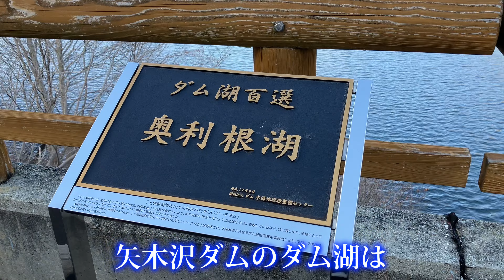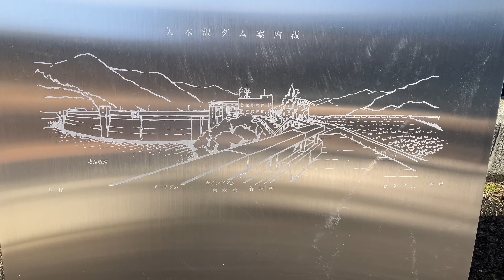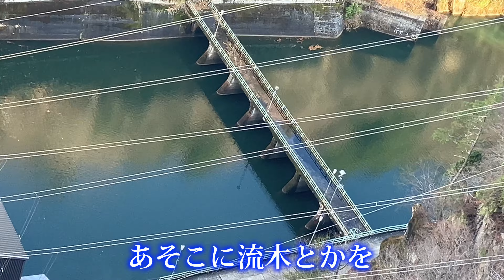【矢木沢ダム】利根川の最上流に関東平野を潤すダムが！【4K対応！】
矢木沢ダムだけでなく、周辺の奈良俣ダムや須田貝ダム、藤原ダムもおすすめです！

取材日
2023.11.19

スペック
所在地：群馬県利根郡みなかみ町
河川名：利根川水系利根川
目　的：洪水調節、河川流量の維持、農業用水、上水道用水、発電
形　式：アーチ式コンクリートダム
堤　高：131m
堤頂長：352m
総貯水：2億430万m3
竣　工：1967年
管理者：水資源機構

静岡県在住の現役中学2年生‼︎
今まで訪れたダムは100基以上。
中でも丸山ダムや笠置ダムが好きです。

全日本学生ダム学会に所属しています。

■ダムニュース速報管理人のおすすめダム
※ランキングではありません

「もうすぐ沈んでしまう木曽川の名堤体」

「東京からのアクセス最強!！黒部を抑えた日本一の観光ダム」

「下流広場やループ橋にラジアルゲート！充実した見学ができる！」

「放流の美しさ日本一？重厚感のある重力式アーチ」

「国内唯一5連アーチ！重要文化財のダム！」

「東北を代表する超巨大ロックフィルダム！」

「国内堤高2位！黒部の隣で威風堂々佇む岩山」

「クールさはどこにも負けていない、木曽川でひっそり頑張るイケメンダム」

■BGM
雨露(フリーBGM DOVA-SYNDROME)